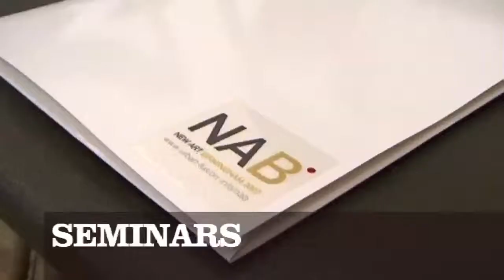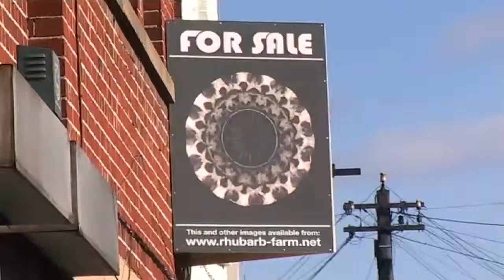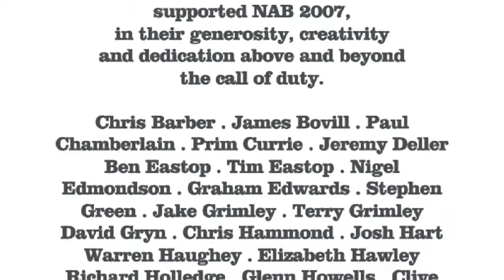New Art Birmingham Festival 2007